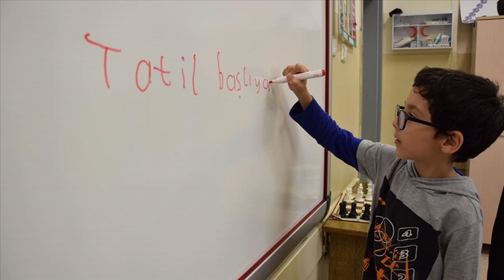OKULLARDA İLK ARA TATİL BAŞLIYOR SON DERS ZİLİ YARIN ÇALACAK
Düzce’de 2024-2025 Eğitim-Öğretim Yılı’nın ilk ara tatili için zil yarın çalacak. İl genelinde 73 bin 443 öğrenci birinci dönem ara tatiline başlayacak.